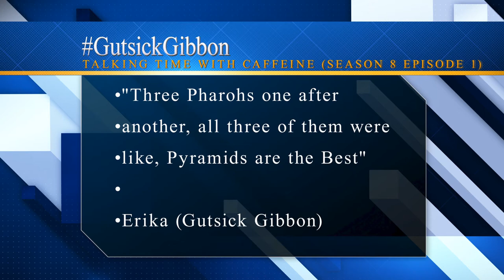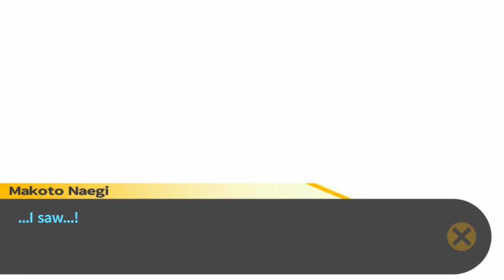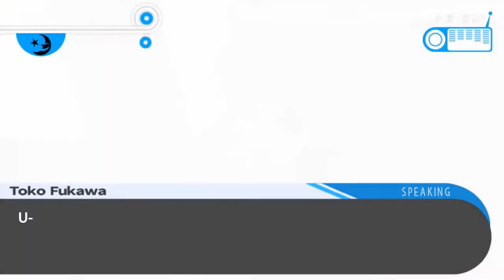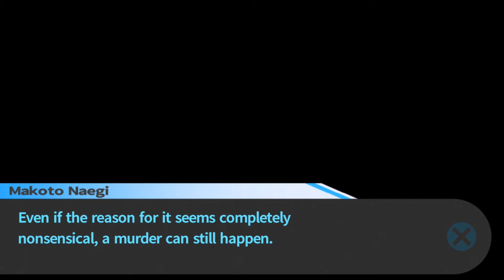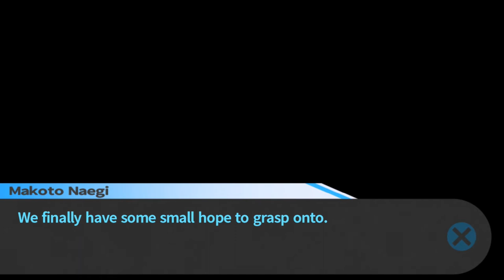Here Comes The Money (Let's Play Trigger Happy Havoc 23)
Monokuma tries to bribe the class with Ten Million Dollars